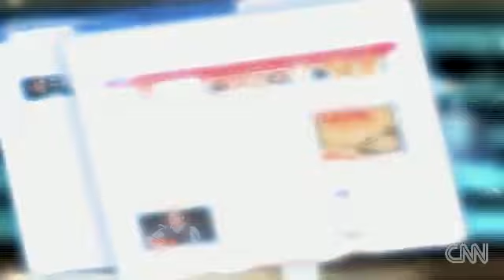John Mellencamp 2010 CNN Interview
John chats with CNN about his new album "No Better Than This," President Barack Obama, the dangers of the Internet and much more in this August 2010 feature.